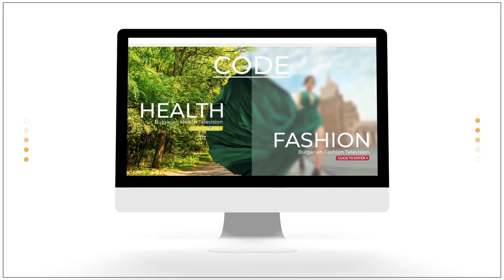За специалните деца и приобщаващото образование - Семейно време с мама Йоко – Еп. 32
В новия епизод на “Семейно време с мама Йоко” ви срещаме с две дами, посветили се на работата със деца, които се нуждаят от допълнителна подкрепа в развитието си. Кои са тези деца, как трябва да бъде организирана тяхната обучителна среда и какво означава “приобщаващо образование”, научаваме от логопеда Милена Паунова и психолога Диляна Цветкова.

В новия епизод на рубриката Полезното е лесно! Ралица и Сиана показват как бързо и лесно да си приготвите здравословна закуска с шипково брашно, както и напитка тоник с люспи от шипка, с продуктите на Балевски & Киров. Повече информация за продуктите, може да откриете на